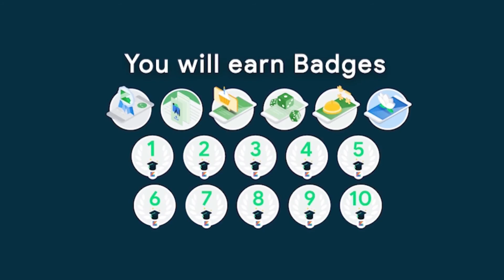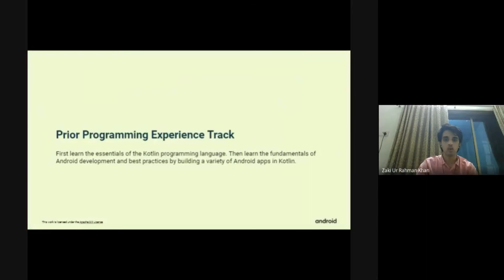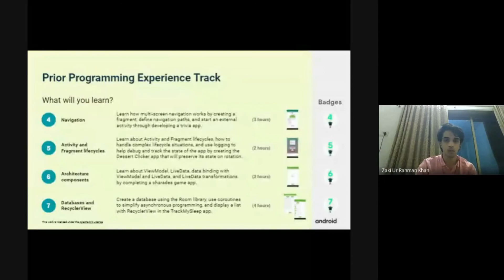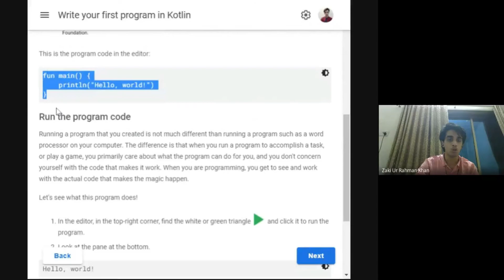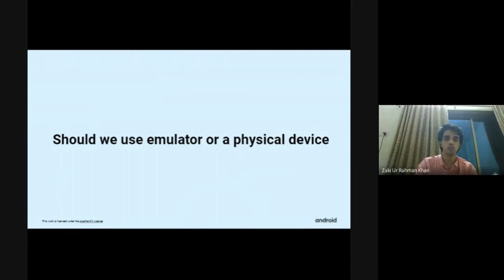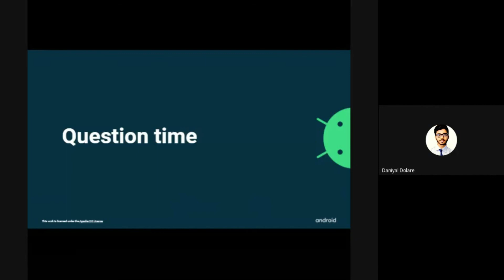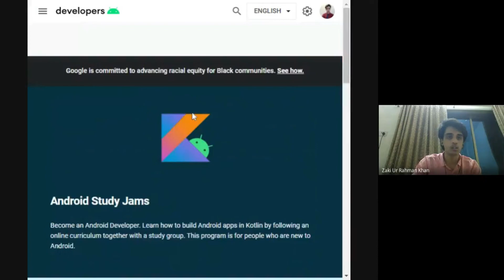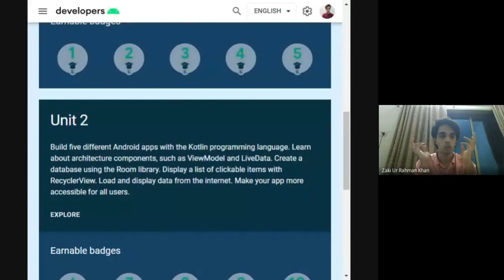INTRODUCTORY SESSION OF ANDROID STUDY JAM | DSCAIKTC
Developer Student Clubs are university-based community groups for students interested in Google developer technologies. By joining a DSC, you can grow your knowledge in a peer-to-peer learning environment and build solutions for local businesses and the community around you.

As you all know it's the first journey of DSC ( Developer Student Clubs ) in AIKTC, we the students of DSC will be obliged to have you all in our Introductory Session.